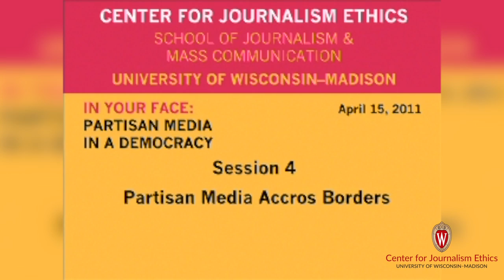Partisan Media Across Borders: 2011 Journalism Ethics Conference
Session 4 of the 2011 Journalism Ethics Conference, “Partisan Media Across Borders,” explores how partisan media can have an international impact in a time where the "public sphere" is increasingly global.

Panelists: Ira Basen (CBC Radio), Shakuntala Rao (SUNY-Plattsburgh), Hernando Rojas (UW-Madison SJMC), JoEllen Fair, (UW-Madison SJMC)

Moderated by Shawnika Hull (UW-Madison SJMC)